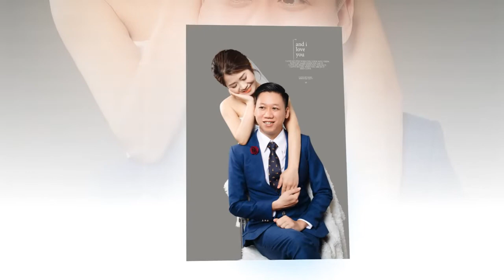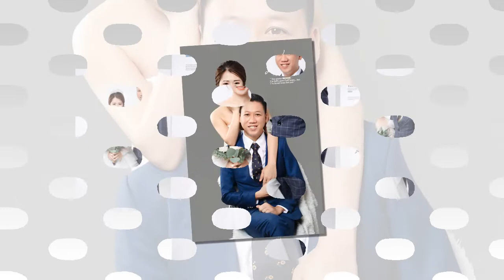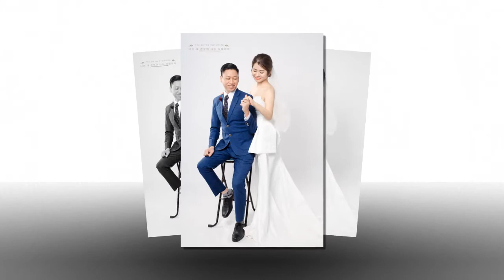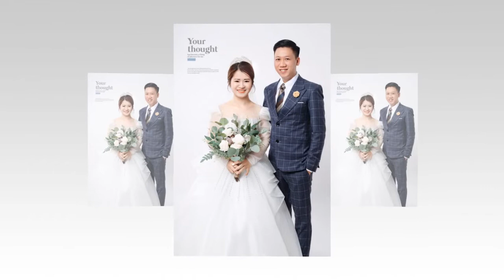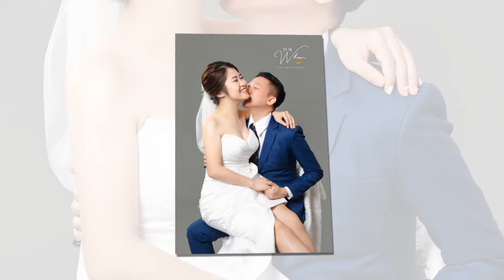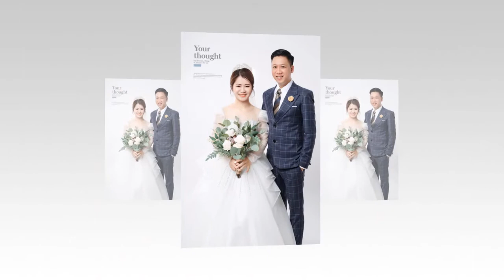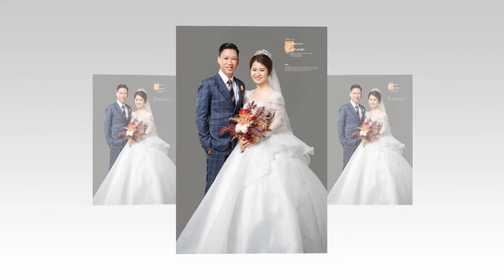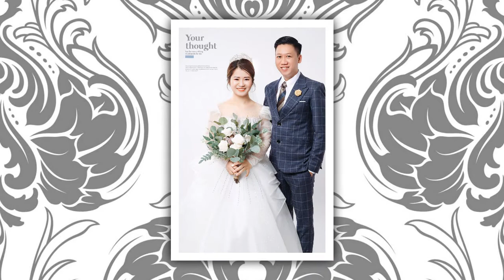Phan Cường - Nguyễn Dung